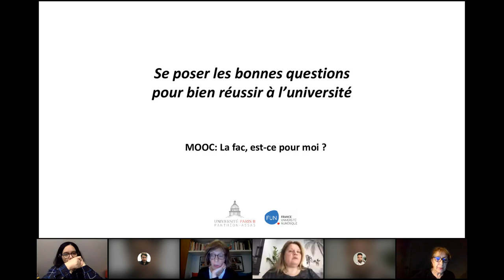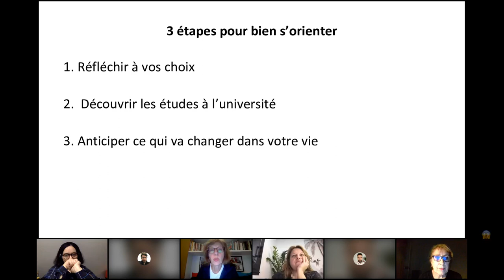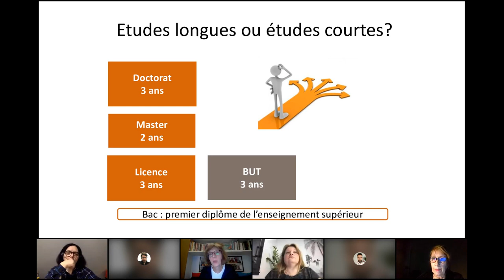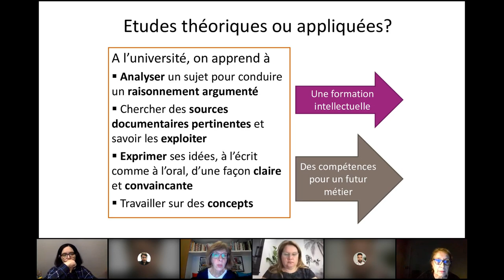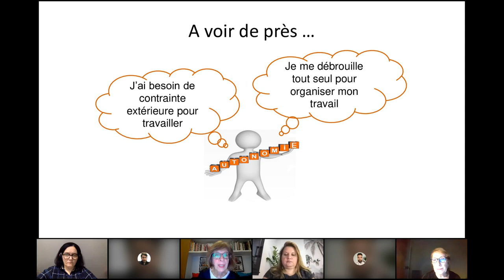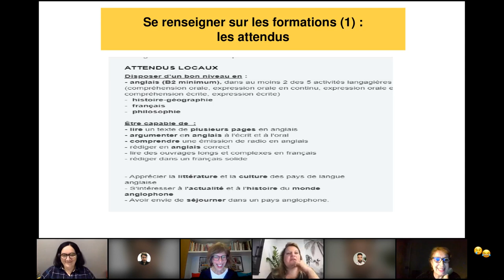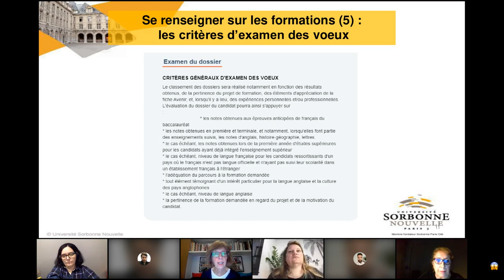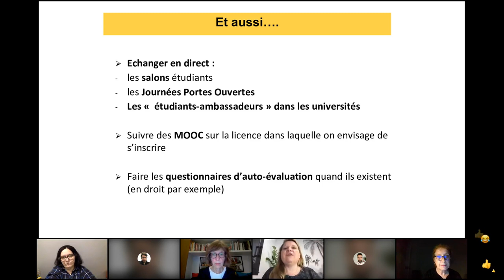La Fac est-ce pour moi ?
Direct du MOOC « La Fac, est-ce pour moi ? ».